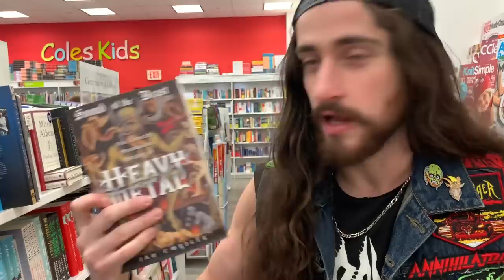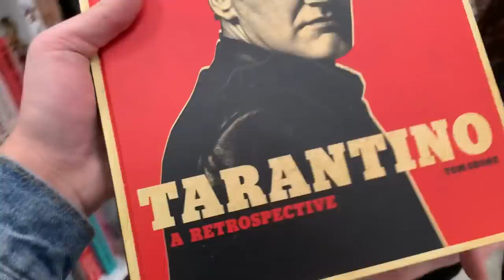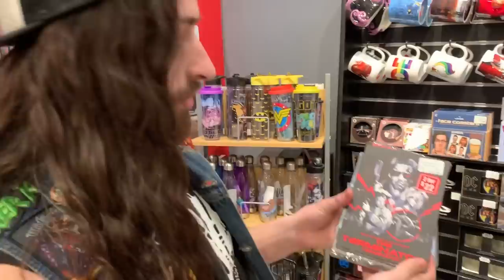Christmas Shopping For Metalheads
Need some last second holiday gifts for Metalheads? Chris teaches you what to look for when Christmas shopping for your metalhead friends!